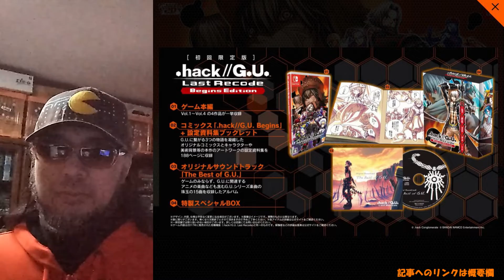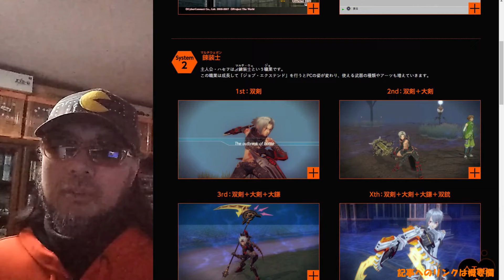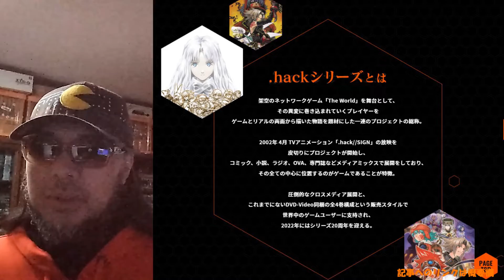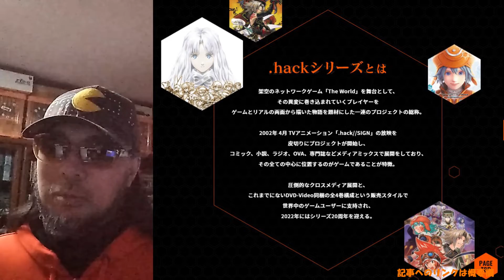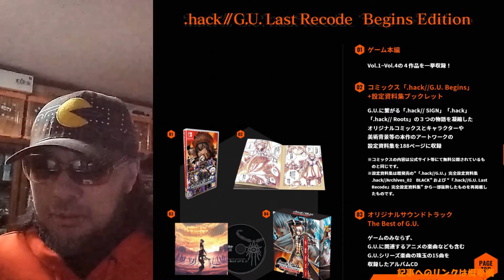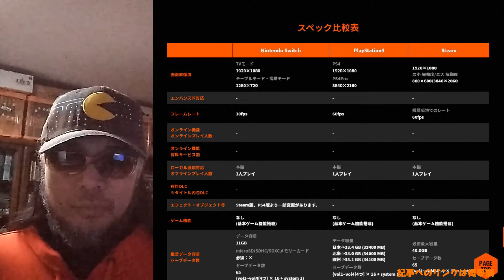【.hack//G.U. Last Recode】 パッケージゲーム サイトＤＥチェック ゲームコレクター・酒缶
.hack//G.U. Last Recode | バンダイナムコエンターテインメント

Nintendo Switch™ - .hack//G.U. Last Recode

○使用楽曲
困った時の「ピンポーン」